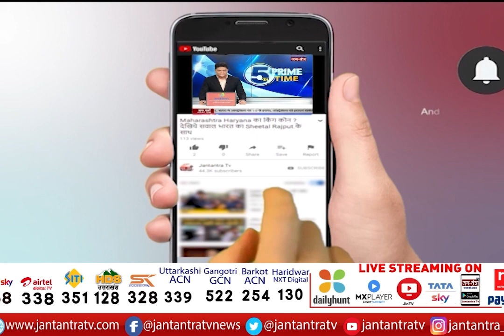Saharanpur Former MLA Rajiv Gumber | Rajiv Gumber Exclusive Interview | BJP UP Candidate List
In This Video:
rajiv gumber,saharanpur,rajiv gumber exclusive interview,up election 2022,up election 2022 public opinion,rajiv gumber video,bjp up candidate list release,107 भाजपा उम्मीदवारों की लिस्ट,बीजेपी चुनाव लिस्ट,Saharanpur Former MLA Rajiv Gumber,Rajiv Gumber Exclusive Interview Jantantra Tv,BJP UP Candidate List,